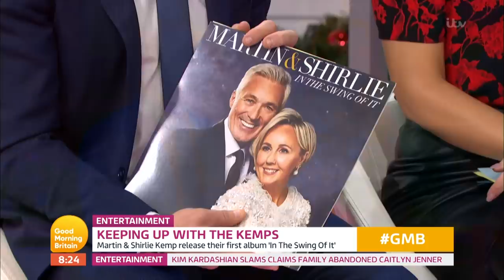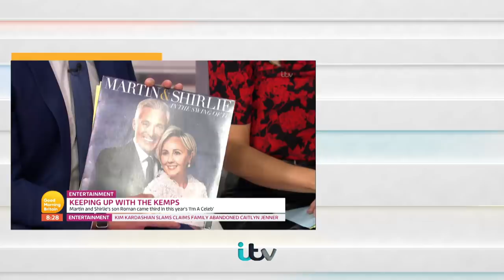Martin Kemp Is Tempted to Go Into I'm a Celeb Jungle After Watching Son Roman | Good Morning Britain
Martin and Shirlie Kemp have released their first-ever album together In The Swing Of It and the couple chat to GMB about what it was like working together creating an album. They also discuss their son Roman coming third in this year's I'm a Celeb with Martin saying he would be tempted to join the Jungle after seeing his son have so much fun.